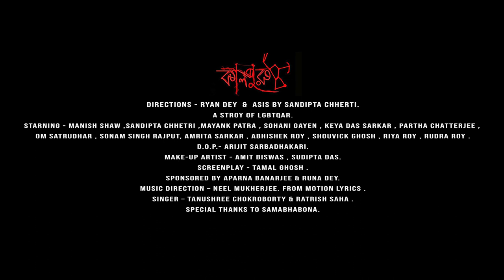Kaalpurush Official Trailer || LGBTQIA Short Film || Ryan Dey || Sandipta Chertri || Shoyalimo ENT.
LOVEOONT  PRODUCTION  PRESENT- KAALPURUSH
Association with - Shoyalimo Entertainment
A STROY OF LGBTQAR.
STARNING - MANISH SHAW , SANDIPTA CHHETRI ,MAYANK PATRA , SOHANI GAYEN , KEYA DAS SARKAR , PARTHA CHATTERJEE , OM SATRUDHAR , SONAM SINGH RAJPUT, AMRITA SARKAR , ABHISHEK ROY , SHOUVICK GHOSH , RIYA ROY , RUDRA ROY .
DIRECTIONS - RYAN DEY  &  ASIS BY SANDIPTA CHHERTI.
D.O.P.- ARIJIT SARBADHAKARI.
MAKE-UP ARTIST - AMIT BISWAS , SUDIPTA DAS.
SCREENPLAY - TAMAL GHOSH .
SPECIAL THANKS TO SAMABHABONA.